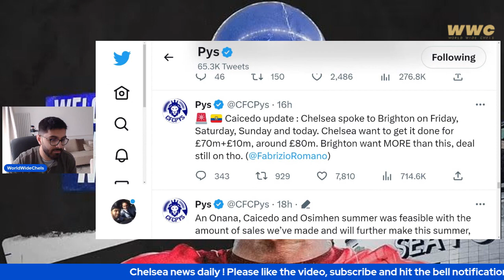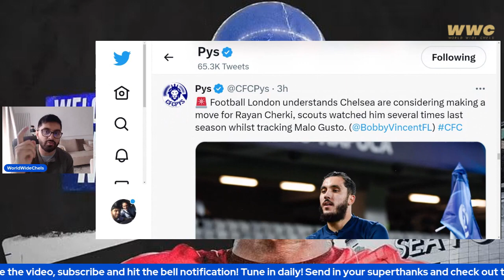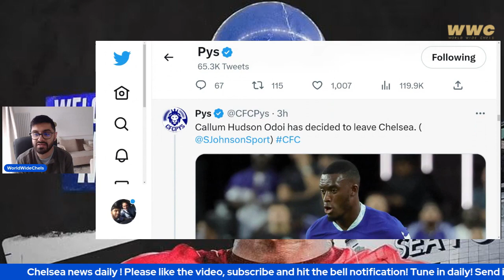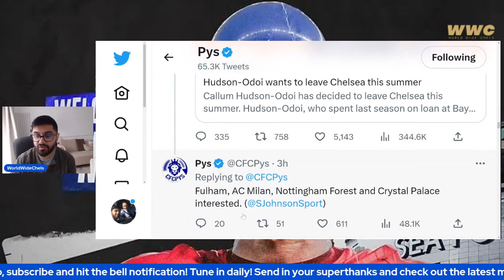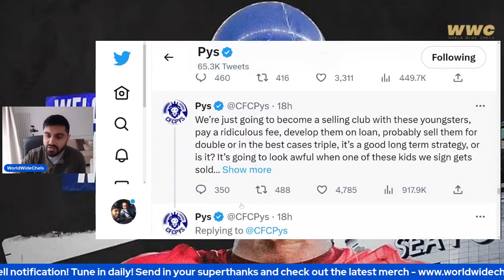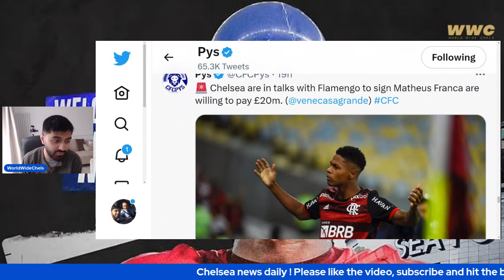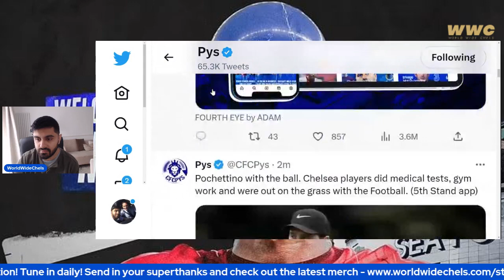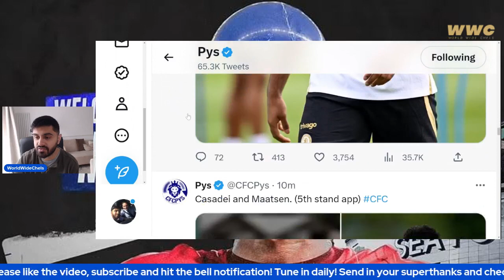MOISES CAICEDO TO CHELSEA UPDATE | PULISIC TO LYON BREAKS DOWN! | CHELSEA FIRST TRAINING UNDER POCH!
WorldWideChels is a Chelsea related YouTube channel that covers all things Chelsea - which includes chelsea news, match previews, match reviews, watchalongs, chelsea discussion, chelsea daily news, chelsea predicted line ups and more! We hope to see you on this channel always guys